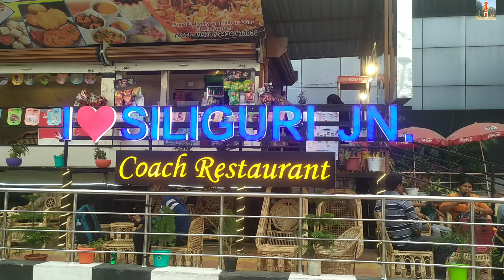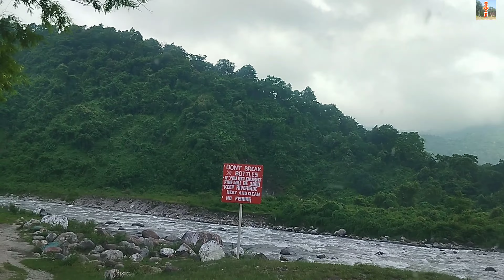Dudhia Siliguri । Dudhia picnic spot । Mukhtikhola jhorna । Dudhia Homestay । Siliguri to Mirik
দুধিয়া
দুধের মত সাদা দল, তাই নাম তার দুধিয়া।পাহাড়, নদী, ঝরনা, জঙ্গল কি নেই এখানে। বালাসোন নদী বয়ে চলেছে গ্রামের বুক চিরে। শহরের কোলাহল থেকে মুক্তি পেতে এখানে ছুটে আসেন হাজার হাজার পর্যটক। একদিকে পাহাড় আরেক দিকে চা বাগান। দার্জিলিং জেলার অন্তগত মিরিক পাহাড়ের কোলে এবং বালাসন নদীর তীরে অবস্থিত। শীতের মৌসুমে একটি জনপ্রিয় পিকনিক স্পট। পাথুরে নদীতে পা ডুবিয়ে আকাশ দেখতে মন্দ লাগবে না।